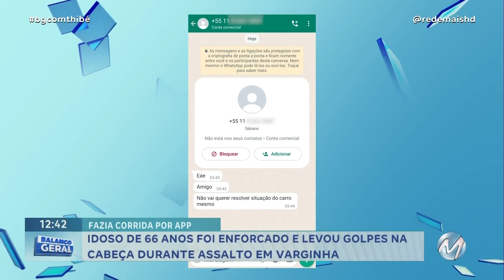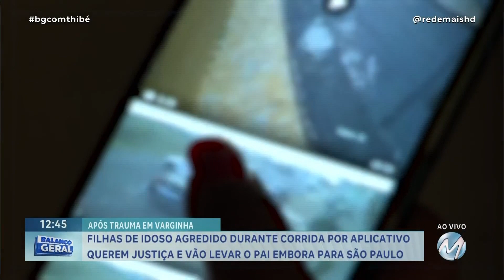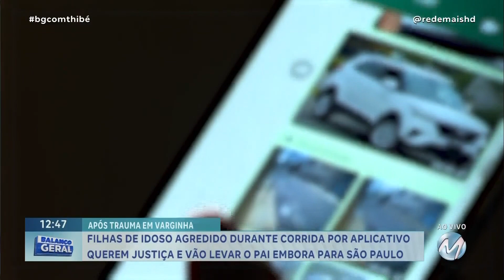FILHAS DE IDOSO AGREDIDO DURANTE CORRIDA POR APLICATIVO EM VARGINHA QUEREM JUSTIÇA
A família de um idoso, de 66 anos, motorista de aplicativo quer justiça em Varginha. De acordo com as filhas da vítima, o pai foi assaltado ao atender uma corrida no último sábado, dia 17 de fevereiro. O carro e dois celulares do idoso foram levados pelos criminosos. Câmeras de segurança flagraram os suspeitos. O casal pediu a corrida no bairro Vila Verde com destino final para um bairro na área rural. Quando a corrida estava quase no fim, a dupla anunciou o assalto. O idoso foi rendido, agredido e abandonado no meio do mato. Ele conseguiu ajuda com um caminhoneiro e foi levado ao hospital. As filhas da vítima, que moram em São Paulo, estão em Varginha e disseram que vão levar o pai de volta para a capital paulista. Os criminosos ainda não foram localizados. O carro, que não tem seguro, ainda é procurado pela polícia.